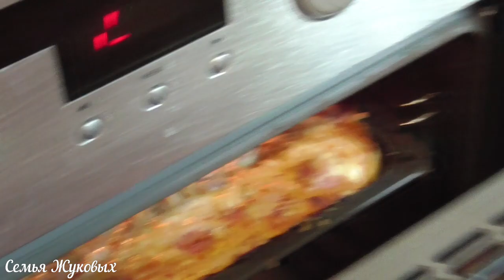Готовим пиццу и мед из одуванчика/Семья Жуковых 11.06.2018